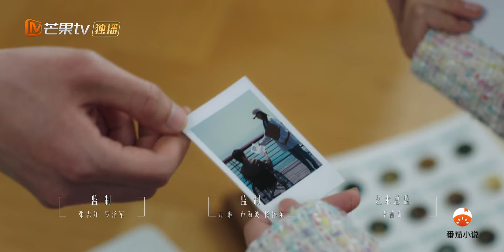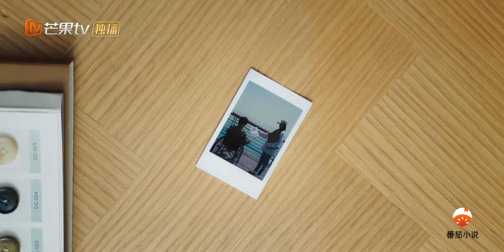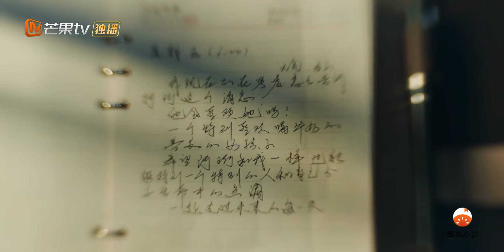【精彩速看】江少珩苏半夏误会解除，二人回到最初相见的地点 | 暗里着迷 | You Complete Me｜MangoTV Short Play